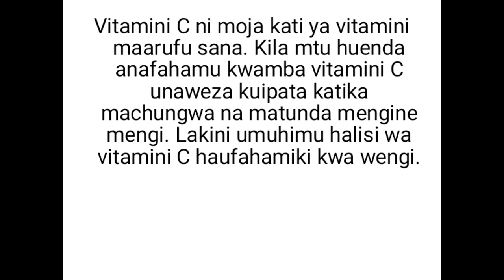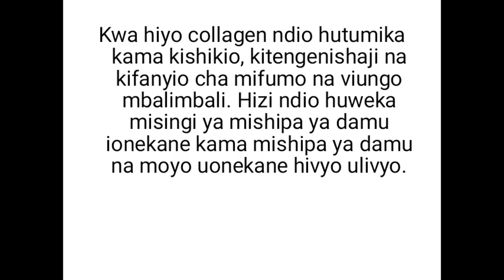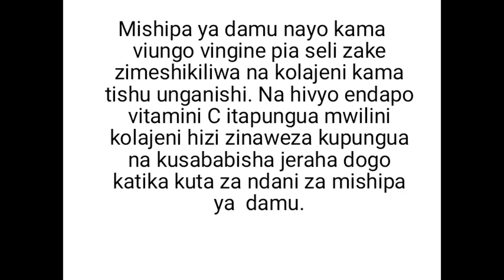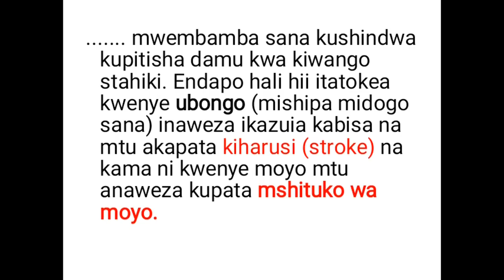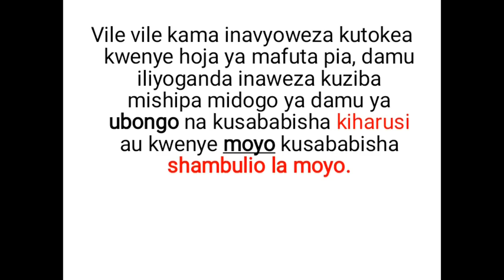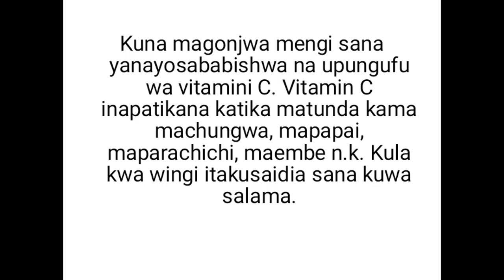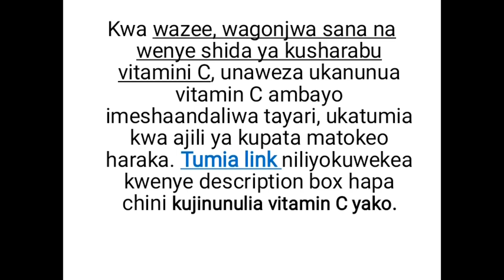Upungufu Wa Vitamin C -Shambulio la Moyo & Kiharusi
VITAMINI C SUPPLIMENT:
Unaweza ukanunua hapa...
Ni rahisi na salama

JINSI UPUNGUFU WA VITAMINI C UNAVYOWEZA KUSABABISHA SHAMBULIO LA MOYO NA KIHARUSI
Kuna magonjwa mengi sana yanayoweza kusababishwa na upungufu wa vitamini C. katika video hii nimeeleza mawili. Kwa kufahamu namna magonjwa haya yanavyotokea ni rahisi kupata ari ya kuzingatia matumizi ya vitamini C.

HUDUMA NYINGINE:
Dr Nature anatoa USHAURI na TIBA YA ASILI, wasiliana naye ili kupata huduma hizo pale unapohitaji.